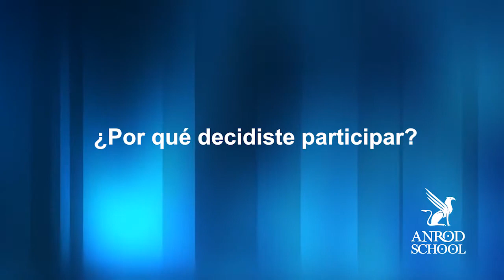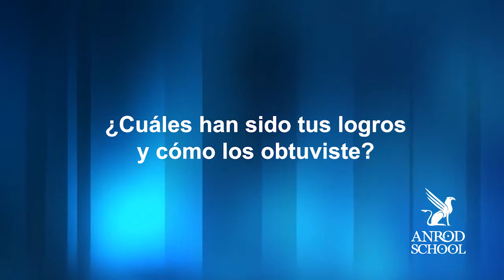Ganadora del modelo de las Naciones Unidas